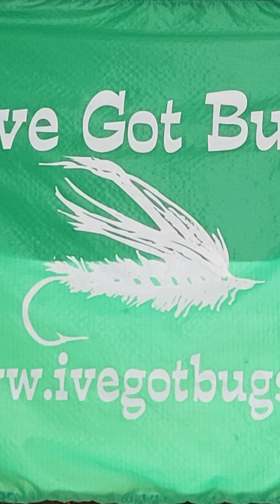Blue River, Oklahoma Fly Fishing 2022/23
Here are some highlights from some of our trips to Blue River, Oklahoma during the 2022 and 2023 season.

I’ve Got Bugs
Elmer, OK 73539